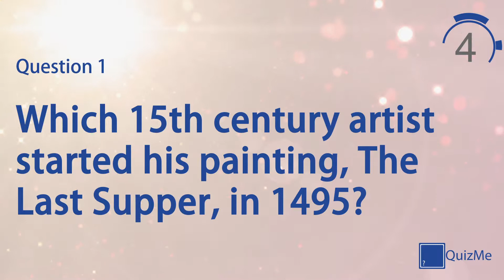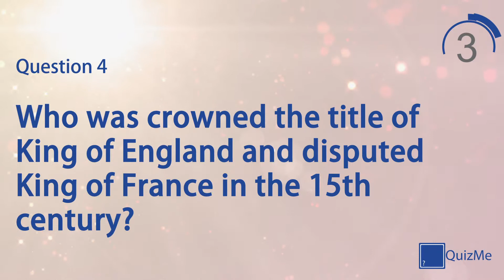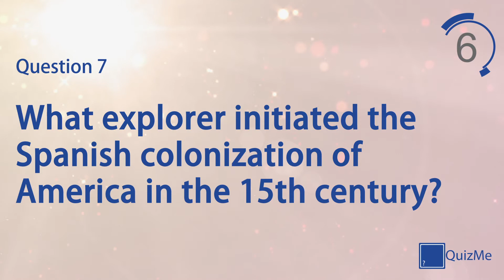Topical Quiz | 15th Century | QuizMe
Welcome to our Topical Quiz covering the 15th Century | January 2016

This quiz features seven quiz questions in the Topical category, covering everything from world events to important dates. Play alone to test your knowledge on a broad selection of subjects or play against friends and family for healthy competition.